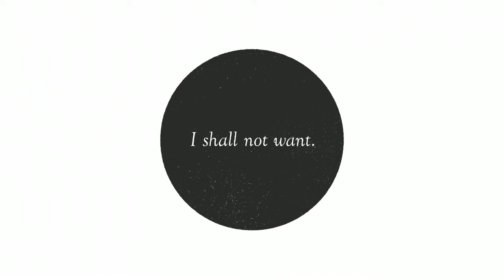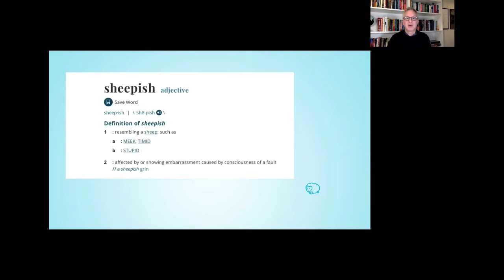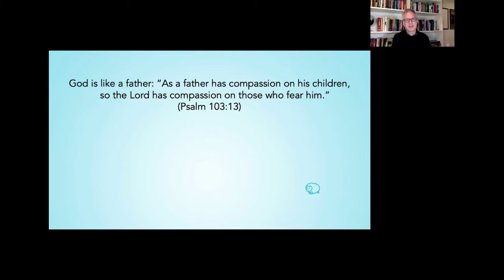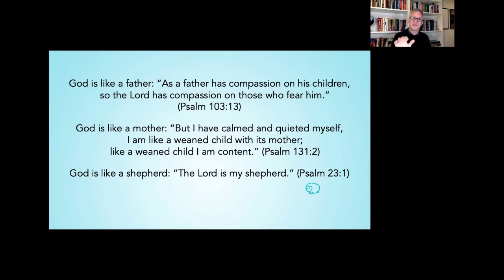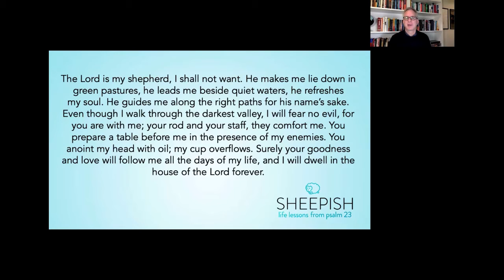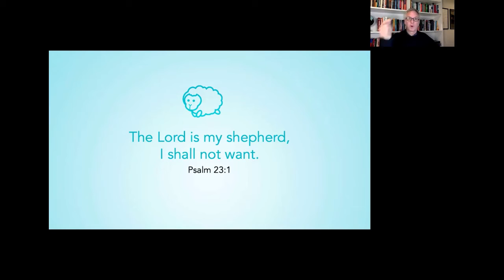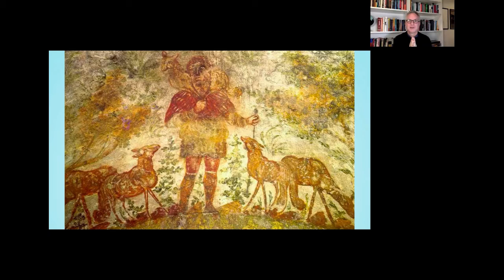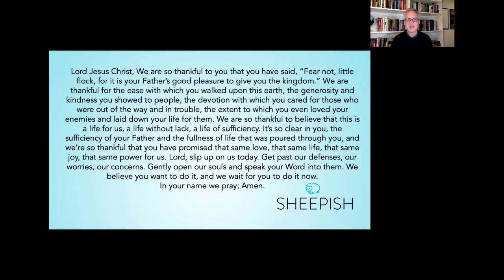January 10, 2021 Worship Gathering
We began a new worship series this morning, "Sheepish: Life Lessons from Psalm 23." Music used with permission CCLI 2430641.